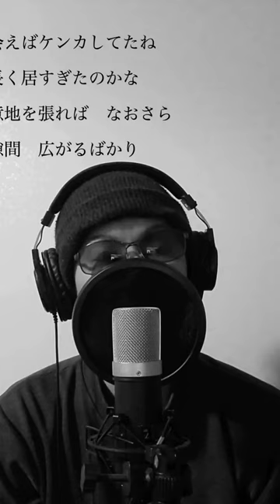Time goes by Every Little Thing カバー 〜歌うめだか屋〜 フルは説明欄かコメント欄からお願いします。